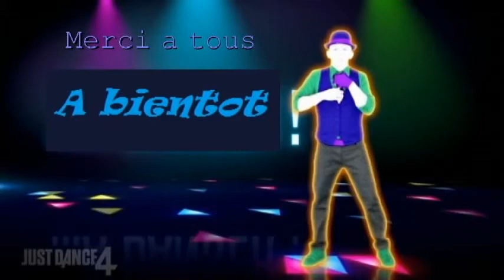CCSY - Jeux Vidéos 04 2013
Service Jeunesse de la Communauté de Communes "Les Sources de l'Yerres" soirée "Jeux vidéos & Pizzas" avril 2013